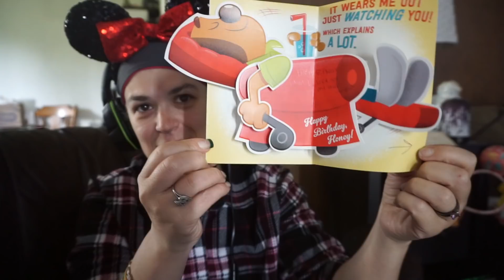Captain Marvel Dinner and Movie for Birthday